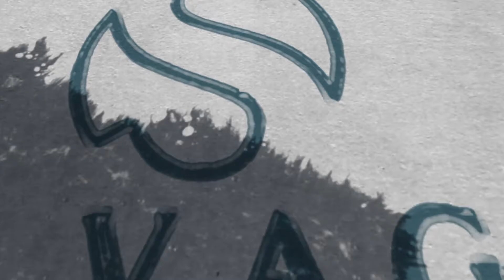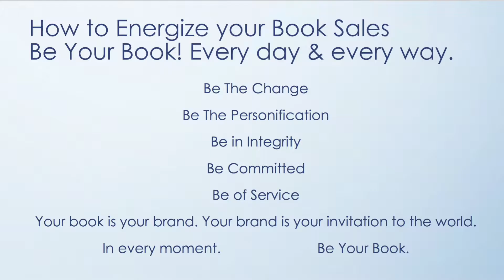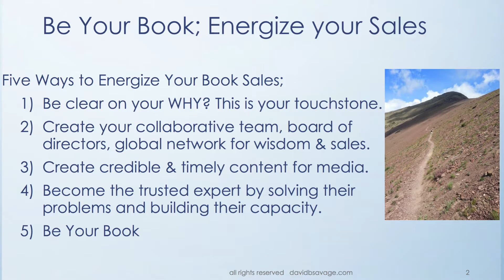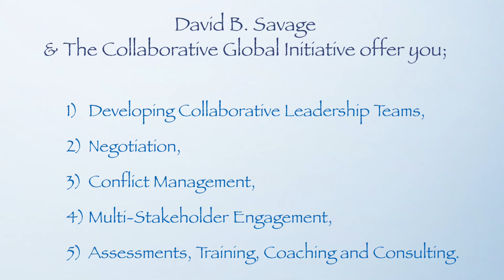Break Through To Yes: Be Your Book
For authors and soon to be authors, here is 15 minutes of my insights on creating more success and sales.
This is my 15-minute talk, Be Your Book, to the Canadian Association of Professional Speakers- Calgary in June 2016. This talk focusses on how to maximize the sales, revenue and, most importantly influence of your book (whether it is published or simply an idea).